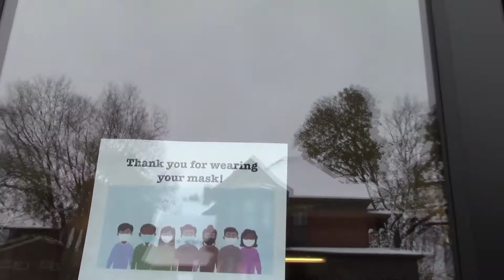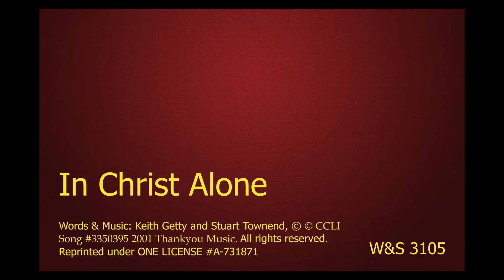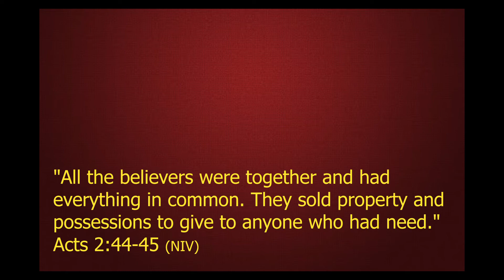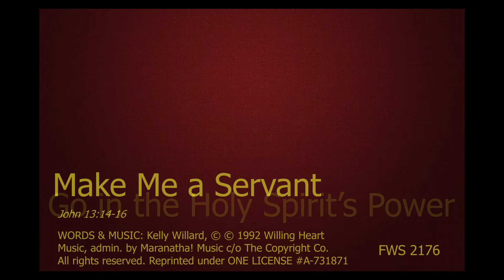First UMC New Ulm Worship for 10 25 20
Worship for Sunday, October 25th, 2020, led by Pastor Nick Scutari, vocalist Stephanie Scutari, and liturgist Sue Loose.